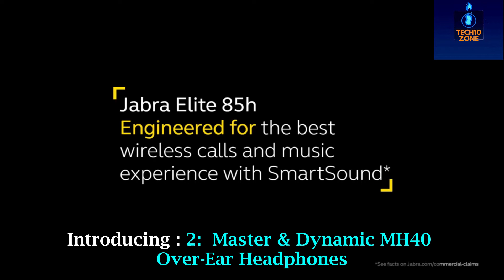Top 5 Best Wireless Headphones You Can Buy (2021)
5: Sennheiser PXC 550-II Wireless

4: Sony WH-1000XM4 Wireless
3: Beyerdynamic Lagoon ANC
BUYING LINK US
2: Master & Dynamic MH40 Over-Ear Headphones
BUYING LINK US
1: Jabra Elite 85h Wireless Noise-Canceling Headphones
BUYING LINK U